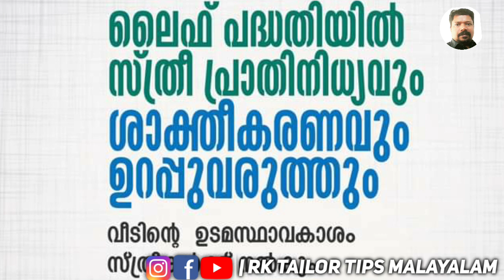ലൈഫ് മിഷൻ കരട് ലിസ്റ്റ് പ്രസിദ്ധീകരണം - ഫൈനൽ ലിസ്റ്റ് 2017-2021 -2022 അതി ദരിദ്ര സർവേ തീരുമാനങ്ങൾ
ലൈഫ് മിഷൻ വഴി എനിക്കും ലഭിച്ചു ഒരു വീട് - പ്ലാൻ ഉൾപ്പെടെ കാണാം

മൂന്ന് സെന്റിലെ സൂപ്പർ വീട്

ഒന്നര സെന്റിലെ വീട്

ലൈഫ് മിഷൻ അപേക്ഷ

സ്വാന്തന സ്പർഷം

വീട് ലഭിക്കാൻ

PMAY

പ്രധാനമന്ത്രി ആവാസ് യോജന

പ്രധാനമന്ത്രി ആവാസ് യോജന വഴി വീട് കിട്ടാൻ

Janakeshemem media
Media companion
Info media vlog
Jessy spotlight
Amrith media
Chrishal media
DCB media
Muneer history vlogs -2.0
Samakalikam vlog
For homes media
All in one ArchEyes
Tech 4 you
Santhosh vlogs
Pb vlogs